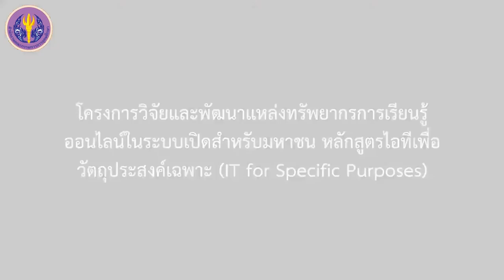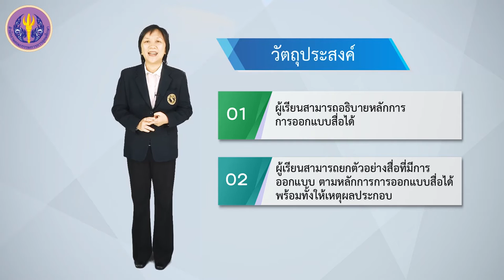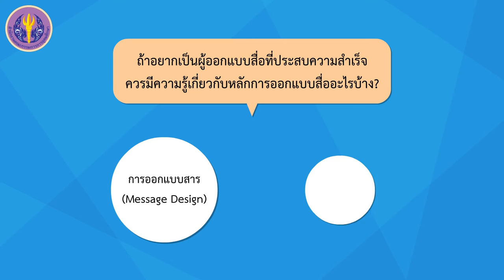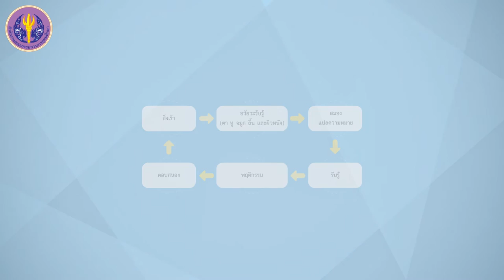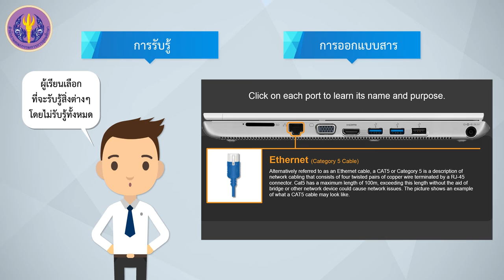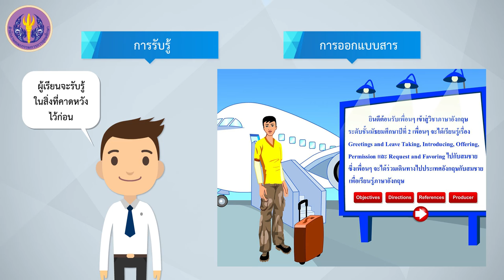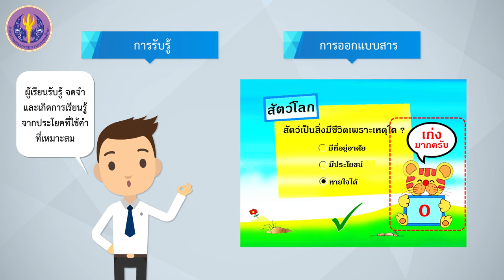การออกแบบสาร